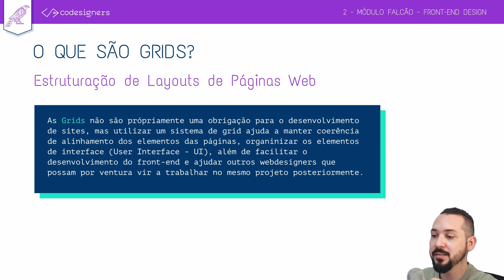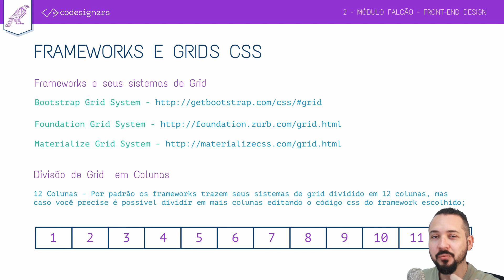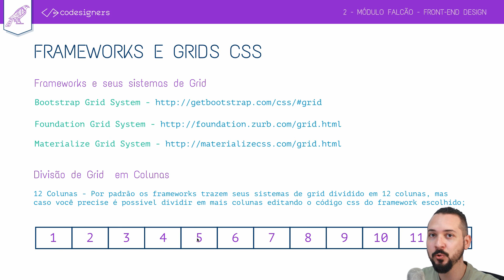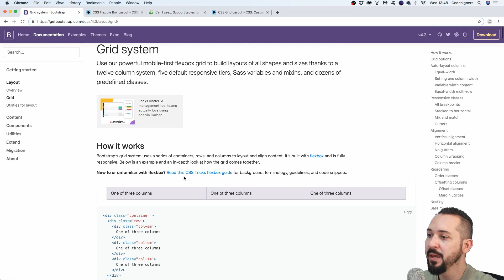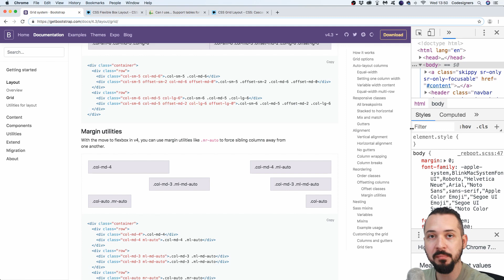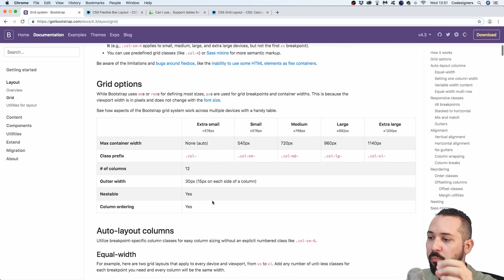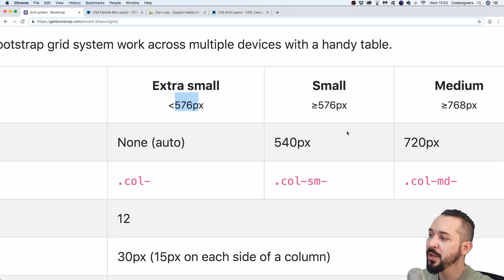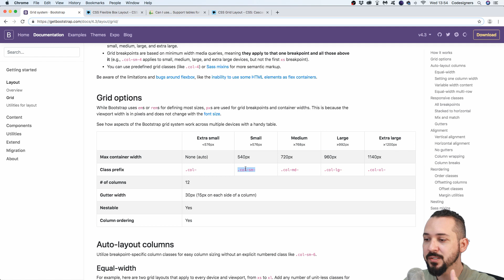29 Como Funcionam Sistemas de Grid